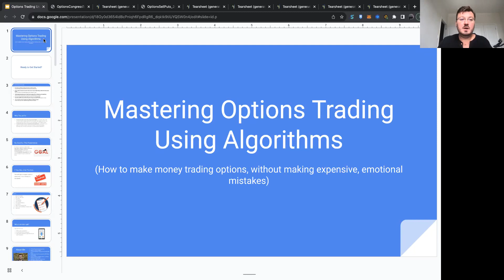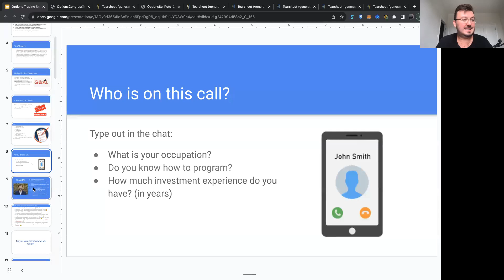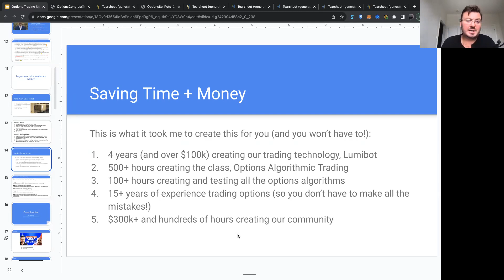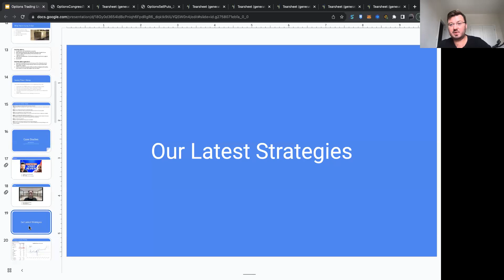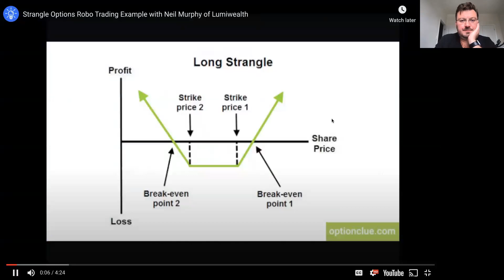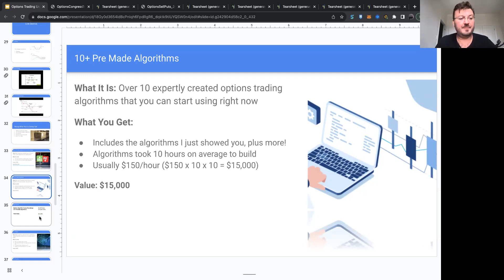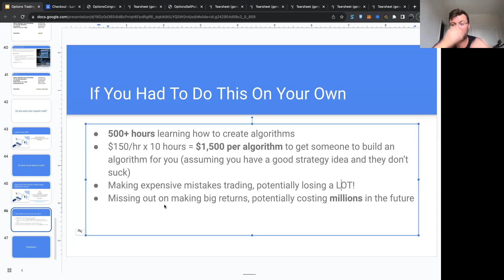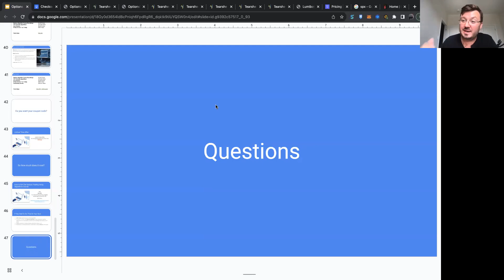Mastering Options Trading Using Algorithms Free Class Replay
In this webinar, we discuss how to make money trading options using algorithms. We will also show you some of our newest options strategies. You will see how software and AI can help you make smarter investing decisions.

If you're interested in the full Options Trading Using Algorithms course, please